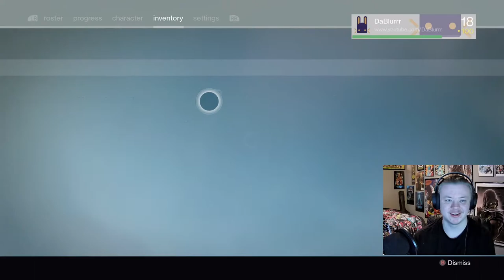the FINAL DESTINY 1 MISSION can make a grown man cry even in 2021... | Destiny 1 Campaign FINALE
This is it... the end of my Destiny 1 Campaign Funny Moments series. Thanks for all the support during this series. Have a nice day!